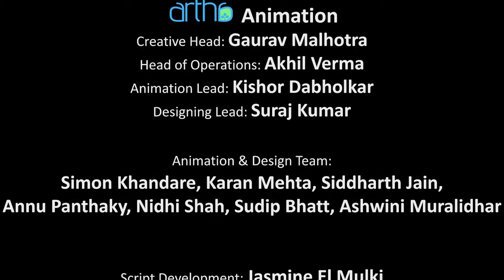Ebola_Beyond_Survival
Created for - Chocolate Moose Media (Firdaus Kharas)
Production Execution - ARTHA Animation